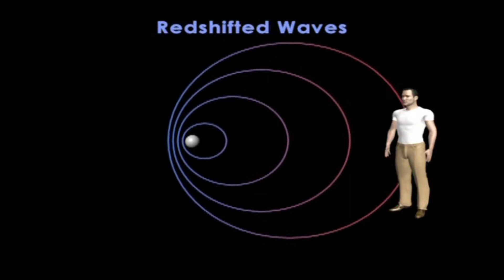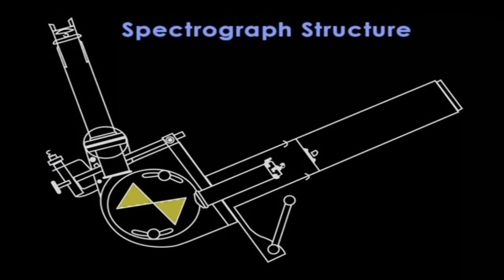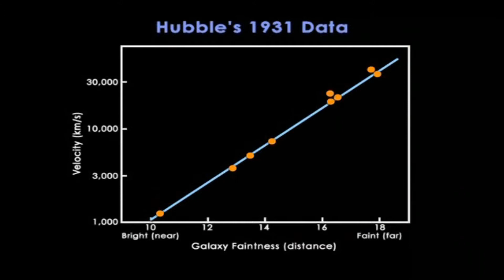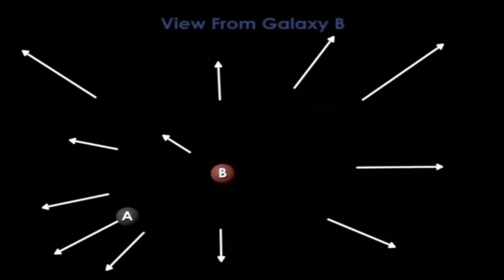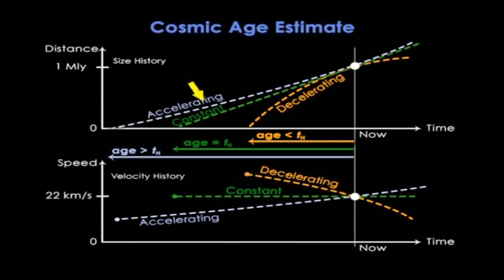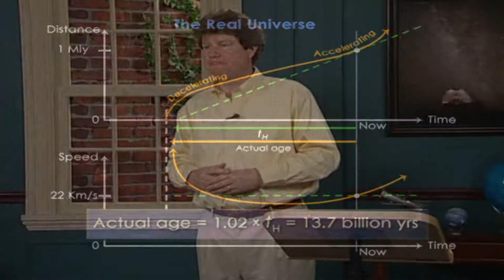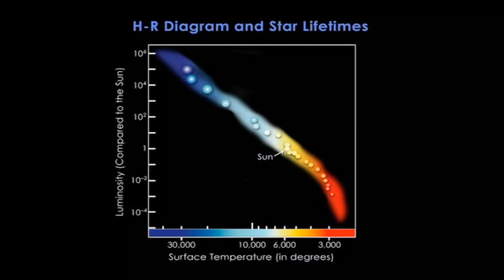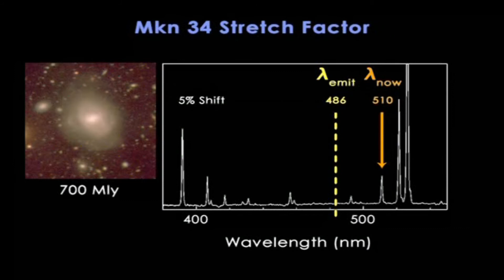Expansion and Age | Cosmology: The History and Nature of Our Universe: Prof. Mark Whittle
Astronomers use a "distance ladder" of overlapping techniques to determine distances in the universe. Triangulation works for nearby stars. For progressively farther objects, observers use pulsating stars, the rotation of galaxies, and a special class of supernova explosions.